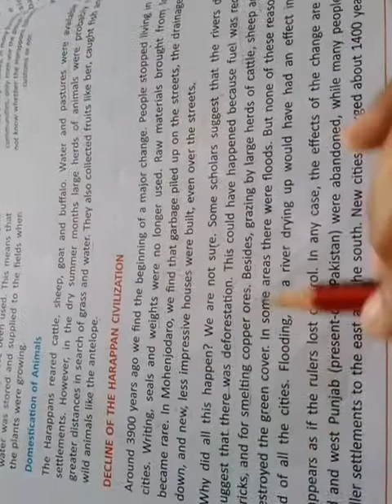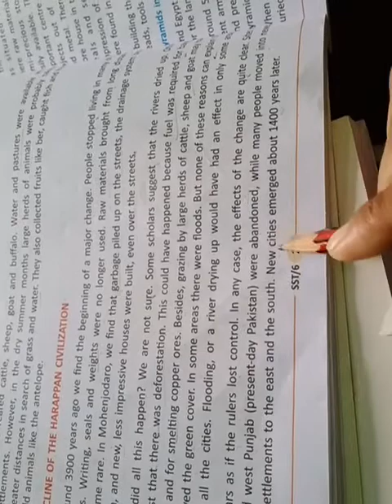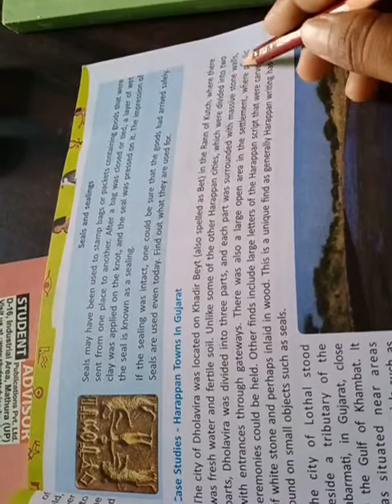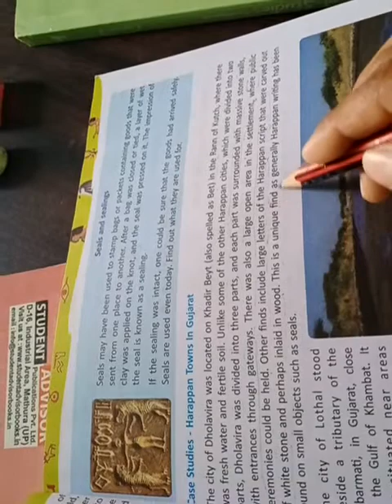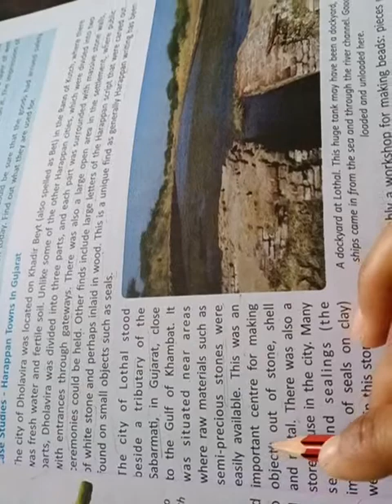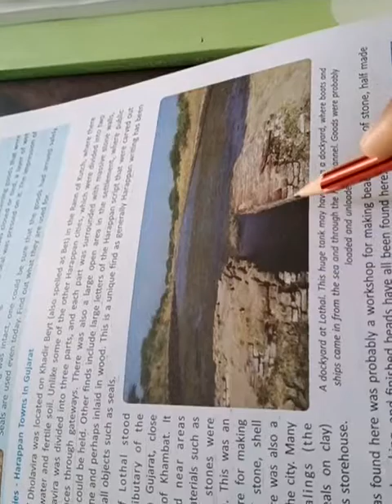Class 6th chapter 3rd part 5 subject sst by rekha Sharma